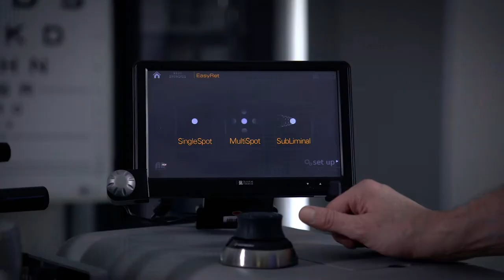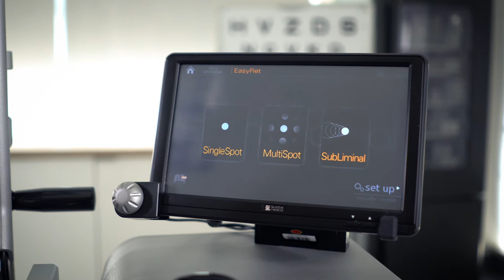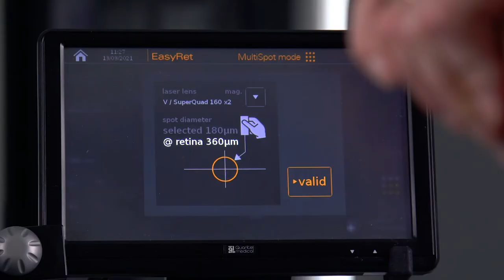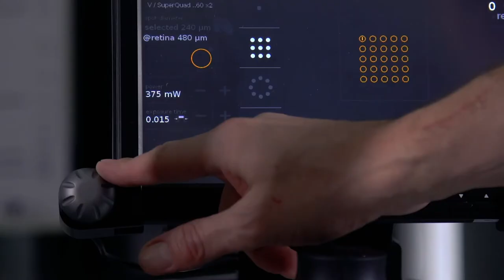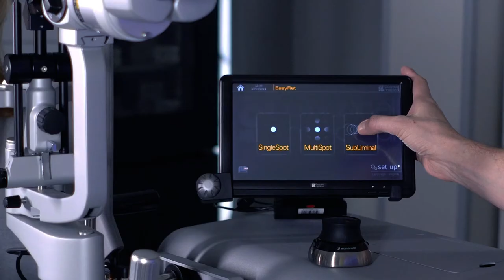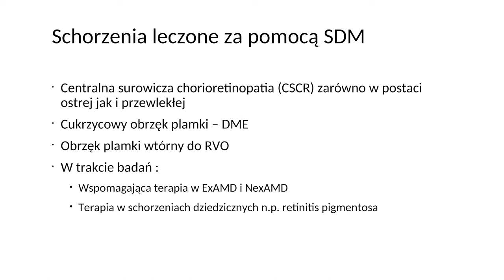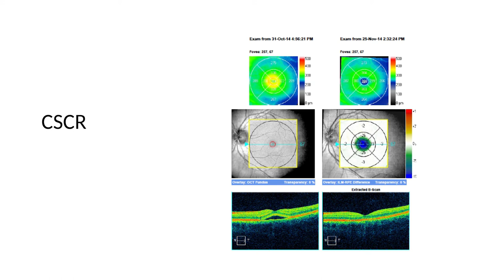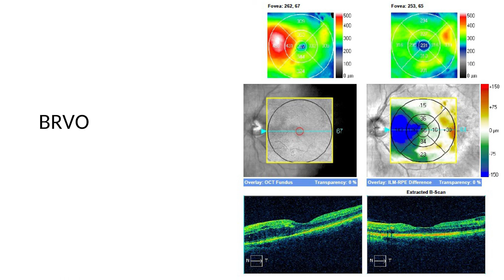Laser PDT - Terapia fotodynamiczna (Laseroterapia) w Centrum Okulistycznym Dobry Wzrok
Terapia fotodynamiczna - Laser PDT (Laser Easy Ret od firmy Quantel Medical)

W Centrum Okulistycznym Dobry Wzrok w Gdańsku wykonujemy terapię fotodynamicznej - PDT. Jest to skuteczna metoda leczenia schorzeń takich jak:

- przewlekła oraz ostra postać centralnej surowiczej chorioretinopatii (CSCR),
- cukrzycowy obrzęk plamki - DME
- obrzęk plamki wtórny do RVO
- naczyniaki naczyniówki
- mikrotętniaki
- polipoidalna waskulopatia naczyniówkowa (PCV)
- wysiękowa postać zwyrodnienia plamki żółtej związanego z wiekiem (AMD), przede wszystkim przy braku odpowiedniej reakcji na iniekcje doszklistkowe
- w trakcie badań (wspomagająca terapia ExAMD i NexAMD, terapia w schorzeniach dziedzicznych np. retinitis pigmentosa)

Interfejs, oprogramowanie, kształt i ergonomia urządzenia zostały skonstruowane w taki sposób, by pracowało się na nim bardzo wygodnie. Obejrzyj film i zapoznaj się z działaniem laseru Easy Ret od firmy Quantel Medical.

Więcej na temat usługi i całej procedurze przeczytasz na naszej stronie

Cena:
od 6000 do 10000 zł

📌 80-822 Gdańsk, ul. Żabi Kruk 10

⌚ Godziny otwarcia:
poniedziałek od 9.00 do 15.00
wtorek od 8.00 do 15.00
środa od 8.00 do 15.00
czwartek od 8.00 do 15.00
piątek od 8.00 do 15.00